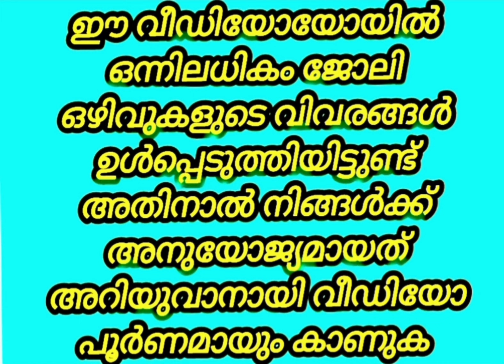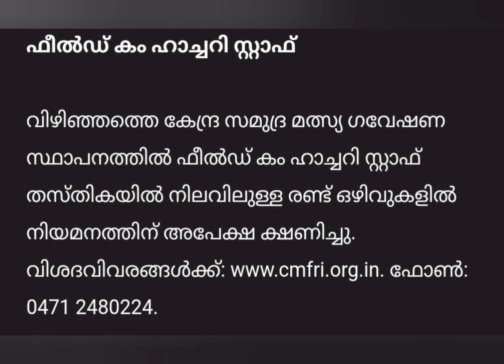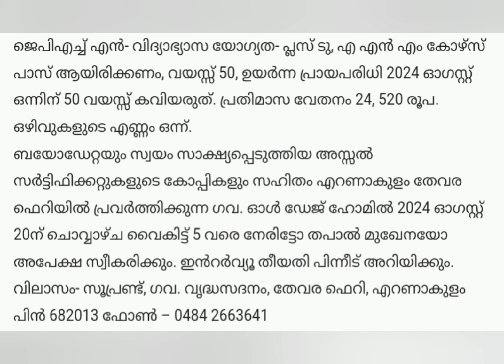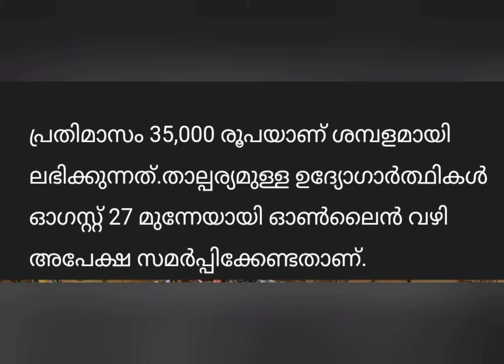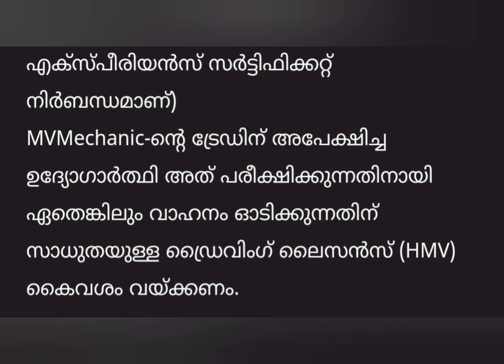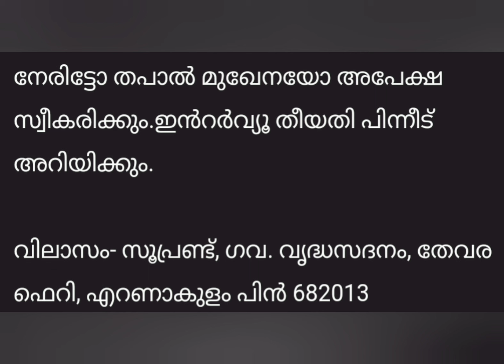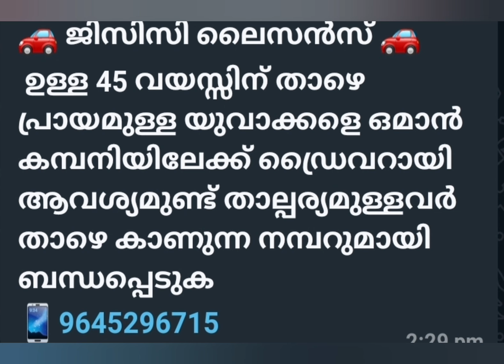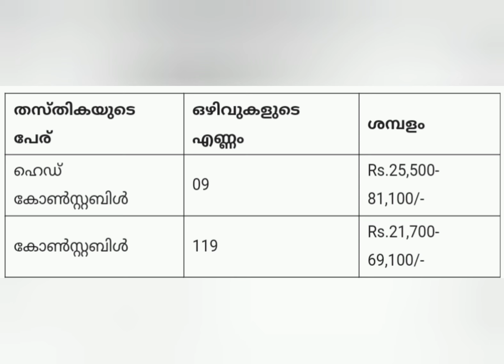Job vacancy kerala 2024|കേരളത്തിലെ ഇന്നത്തെ ജോലി അവസരങ്ങൾ|Interview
JobVacanciesInKeralaKsfeJobVacanciesInKerala 2024
jobvacancy2024
jobvacancyl
jobMalayalam
jobkerala
jobvacancyinkerala